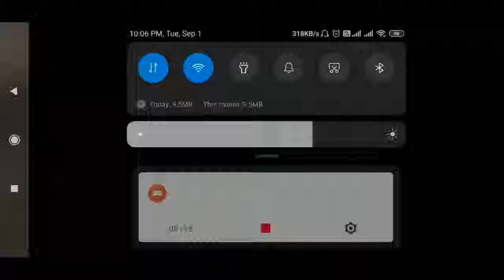16 Kills in PUBG Mobile TDM Match - 3.2 KD and 8 kills Combo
I killed 16 enemies in PUBG Mobile TDM match with 8 kills combo and 3.2 KD ratio.